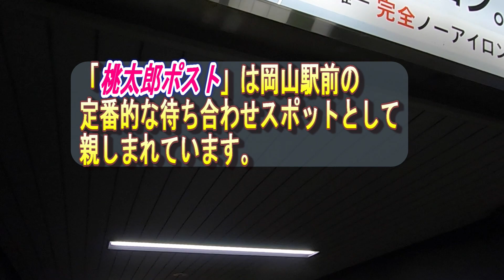JR岡山駅で東海道・山陽新幹線ホームから「桃太郎ポスト」へ行く方法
JR岡山駅前の定番的な待ち合わせスポット「桃太郎ポスト」へJR岡山駅（東海道・山陽新幹線ホーム）から歩いた記録動画です。

「桃太郎ポストというところで待ち合わせだけど、ちゃんと行けるかな？」「岡山駅前で分かりやすい待ち合わせ場所はどこかないかな？」など思っている方などの参考になれば幸いです。

【岡山駅　関連動画】

JR岡山駅で快速マリンライナーから新幹線（新大阪・名古屋・東京方面）へ乗り換える

JR岡山駅で特急やくもから新幹線のぞみ（新大阪・名古屋・東京方面）へ乗り換える

JR岡山駅で特急しおかぜから山陽新幹線のぞみ(新大阪・名古屋・東京方面)へ乗り換える

JR岡山駅でサンライズ瀬戸から山陽新幹線（広島・小倉・博多方面）へ乗り換える

JR岡山駅で山陽新幹線から快速マリンライナー(坂出、高松方面)へ乗り換える

JR岡山駅で山陽新幹線(23番ホーム)からJR在来線(５番ホーム)へ乗り換える

JR岡山駅で山陽新幹線から特急スーパーいなば(鳥取方面)へ乗り換える

JR岡山駅で山陽新幹線から特急やくも(米子、出雲市方面)へ乗り換える

JR岡山駅で山陽新幹線(22番ホーム)から特急しおかぜ(今治、松山方面／6番、8番のりば)へ乗り換える

行き方としては、新幹線の改札口を出ると、左折して「後楽園口（東口）」より１階に降りるのがポイントです。１階に降りると左折して駅ビルに沿って直進していくと、右手にロータリーがあり、左手に「桃太郎ポスト」があります。

「桃太郎ポスト」はポストの上に桃太郎が乗っている目立つ外観であるほか、上には屋根があるので、雨の日の待ち合わせにも重宝するスポットです。

皆様、いつも御覧いただきありがとうございます。↓↓【乗り換えさん】
This video is a record of walking from JR Okayama Station (Sanyo Shinkansen platform) to Momotaro Post, a standard meeting spot in front of Okayama Station.

I'm meeting someone at a place called Momotaro Post, but I'm not sure if I can make it there. "Is there somewhere easy to find in front of Okayama Station? I hope this will be of some help to you.

To get there, exit the Shinkansen ticket gate, turn left and go down to the first floor from the "Korakuen Exit (East Exit)".

The "Momotaro Post" has a prominent appearance with Momotaro on top of the post and a roof over the top, making it a convenient spot for meeting on rainy days.

Thank you very much for your continued interest in our website. ↓↓↓【Mr. Transit】↓↓↓【Mr. Transit

本日より、当チャンネルでも、メンバーシップをはじめてみることにしました。

はじめてみようと思った理由は、現状において、取材費等が不足していることから、活動範囲を広げていくことに難しさを感じているからです。

手探りのところが多く、試行錯誤しながらですが、ゆくゆくは、応援して良かったと思っていただけるようなものにしていきたいと思っています。

メンバーシップ参加の特典としましては、動画にコメントしてくださった方に、優先返信をさせていただきます。

その他、バッジ、および、コメント欄などで使えるカスタム絵文字も利用可能となります。

メンバーシップの収益は、取材費や動画制作費に充当いたします。ご参加いただけますとうれしいです。よろしくお願いします。